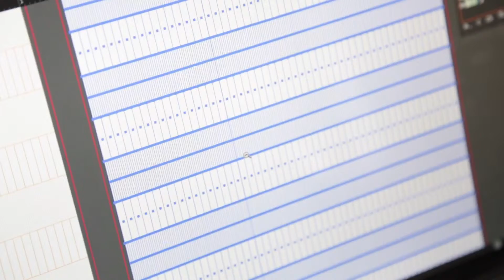Who Are You | Nerissa Cooney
Meet Nerissa Cooney, graphic designer at Mana Contemporary.